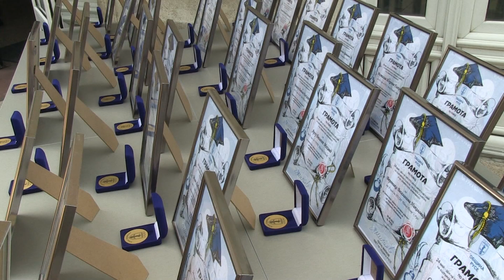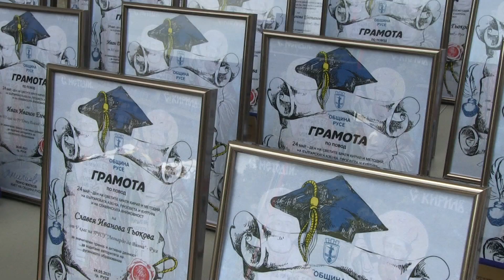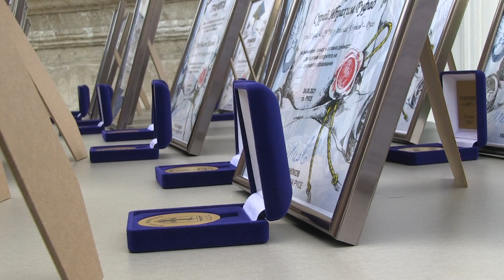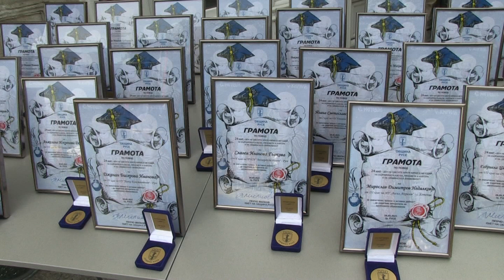На 24 май: Наградиха 39 отличници от училищата в община Русе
Учениците от община Русе, постигнали най-високи успехи през учебната 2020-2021 г., бяха наградени с грамоти и почетни знаци. Това стана днес, на празника 24 май, на специална церемония пред Доходното здание. /Русе Медиа